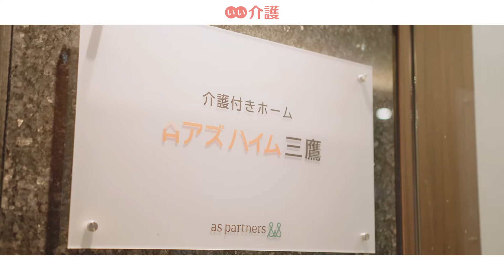「アズハイム三鷹 」の施設案内 - 介護付き有料老人ホーム【いい介護】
「アズハイム三鷹 」は、「緑溢れるホーム」がコンセプト。ラウンジに広がる中庭庭園やルーフガーデンなどを整備した、季節の移り変わりをすぐ近くに感じられる施設です。

■入居時費用：60.0万円〜
■月額費用　：18.9万円〜
■居室タイプ：個室
■居室の広さ：18.00㎡
■部屋数　　：93室
■契約方式　：利用権方式

施設住所：東京都三鷹市野崎2-10-8
アクセス：JR中央線「三鷹」駅または「武蔵境」駅より小田急バス乗車12分、「野崎二丁目 アズハイム三鷹前」バス停より徒歩1分
運営会社：株式会社アズパートナーズ
入居条件：要支援～要介護
居室設備：エアコン・カーテン・クローゼット・ナースコール・シャワートイレ・スプリンクラー・TV端子、介護ベッド・収納スペース・照明器具・独立洗面台(温水機能付き)・電話端子ロケット
共用設備：ラウンジ・バルコニー・エレベーター・スタッフルーム・リビングルーム・ファミリールーム・トレーニングルーム・個人用浴室・健康管理・相談室・受付ロビー・リネン室・展望施設・庭園・機械浴室・機能訓練エリア・洗濯室・玄関ホール・談話室・車椅子用トイレ・遊歩道・ダイニングルーム（食堂）・駐車場

↓↓施設の詳細はこちら↓↓
↓↓空室情報も随時更新中↓↓

チャプターリスト
0:00 イントロダクション
0:14 施設コンセプト
0:23 受付ロビー
0:41 食堂
0:56 機能訓練室
1:12 見学・内覧のご案内